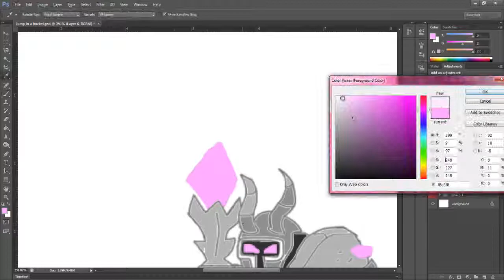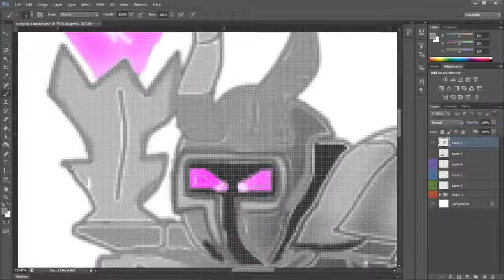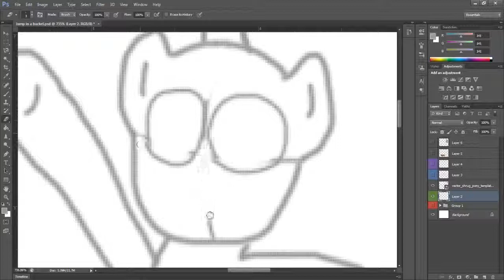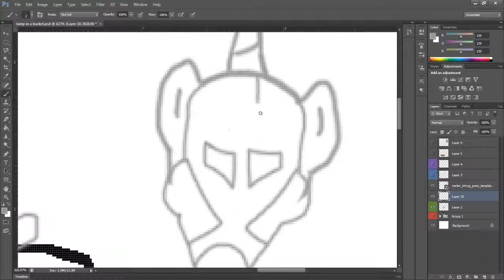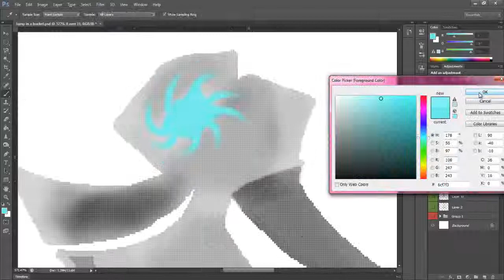Jump in a Bucket - speed Art - 2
so far 2 hours have been put into this work, today i got Galaxy Nasus Mosteo, and the tower done, not too far form done my friends :]